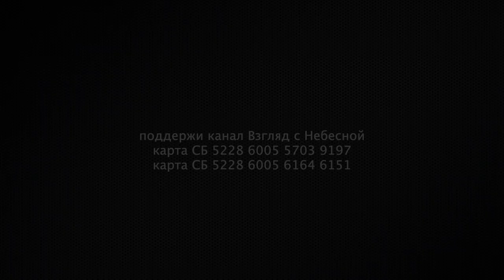Привычки против ценностей | Христианская проповедь | Альберт Раткин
Методистская церковь города Москвы пастором которой является Дмитрий Нем пригласила в гости епископа Альберта Раткина и пастора Дмитрия Мартышенко.
Вы можете поддержать нас финансово:
YouTube канал ВЗГЛЯД С НЕБЕСНОЙ